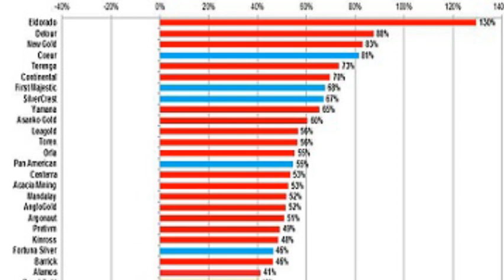Mining Stock Education: Be VERY Careful About Chasing The Top Performing Gold Stocks Higher!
Jason talks about some of the top performing mining stocks since June and how this graph is misleading because it is being used by members of the gold community preying on recency bias and cherry picking of data. Also, many producing miners and juniors will now be doing large capital raises soon meaning some mining shares could drop 10% to 20% minimum as soon as the equity dilution is announced.

View the graph of the top performing gold and silver stocks since June